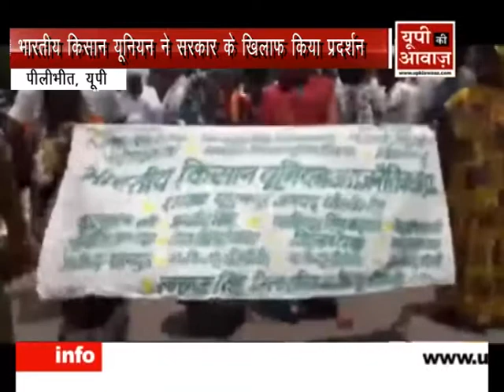हाइवे पर जाम लगा योगा कर सरकार के खिलाफ किया विरोध प्रदर्शन पीलीभीत से जितेन्द्र गंगवार की रिपोर्ट